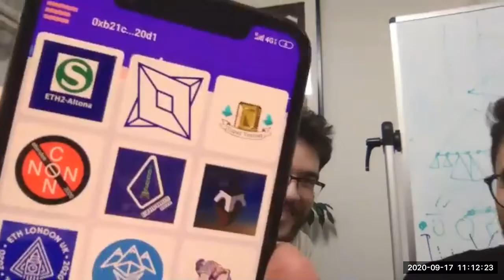ETH2 Staking Community Call #9 - ProtoLambda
To get notified of upcoming calls you can follow us at any one of these spots.